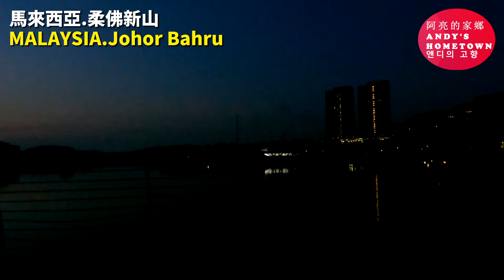#54 Beautiful Dawn In Malaysia 馬來西亞美麗的黎明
Beautiful Dawn In Malaysia (Johor Bahru)
馬來西亞美麗的黎明 (柔佛新山)

I enjoyed walking along and watching sunrise near seaside in my hometown, Johor Bahru when I was a boy. After growing up, due to busy work schedule, I have not taken a leisurely walk along the seaside for more than ten years. Taking advantage of not going to work on Sunday, I decided to get up at 5am and go to Puteri Harbour near my house for morning walk and watching the sunrise.

The air in Puteri Harbour at 6am in the morning is so refreshing. Walking in the quiet streets and seaside in the cool breeze seem to have relieved the stress of the week. I also like to watch the sunrise in Puteri Harbour. The sun is slowly rising between the woods, yachts and the sea, presenting a beautiful picture to start my wonderful and positive day.

Let’s watch the beauty of the sunrise in Puteri Harbour together!

阿亮從小就是一個喜歡海邊的男孩，加上新山是一個沿海城市，所以小時候會經常跟朋友到海邊去吹吹風和看日出。長大後由於工作忙碌，幾乎有十多年沒有悠閑的到海邊走走了。趁著周日沒有上班，我決定5點就起床，到我家附近的公主港晨運和看日出

早上清晨六點的公主港空氣是那麽的清爽，迎著涼風漫步在寂靜的街道和海邊，仿佛讓平日的緊綳情緒得到了紓解。我也很喜歡在公主港看日出，太陽冉冉的在樹林，游艇和海面之間升起，這幅美麗的畫面開啓了我美好和充滿正能量的一天

我們現在就一起到公主港看日出吧！

希望您喜歡我的影片和請訂閲我的YouTube頻道，我將會在每個星期四上載新的影片哦 :)